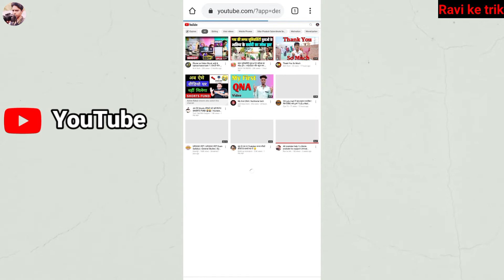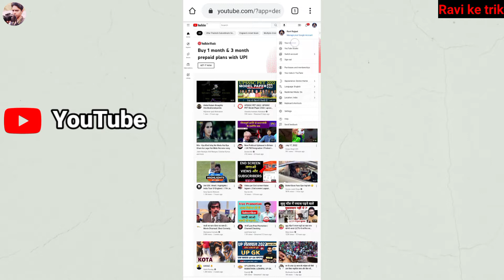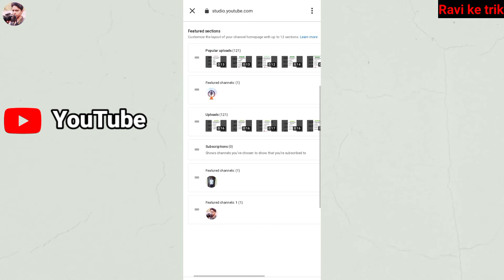YouTube Me Dusre Channel ko kaise add Kare 2022 || how to add Another Channel on YouTube 2022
Your Querise.